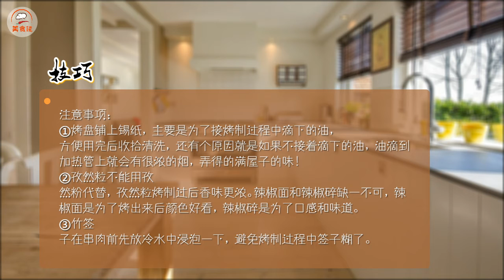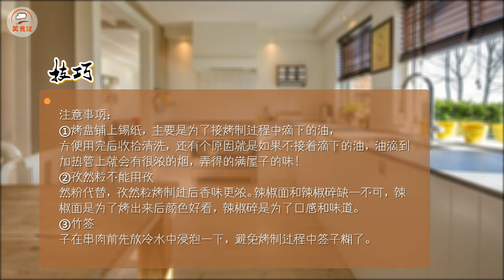烤箱版羊肉串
想吃烤串，咱们家里烤，用烤箱就没问题，我就经常这么烤，家里人说比外边的明火烤的还好吃

食材:羊后腿肉
调料:盐,辣椒面,辣椒碎,孜然粒